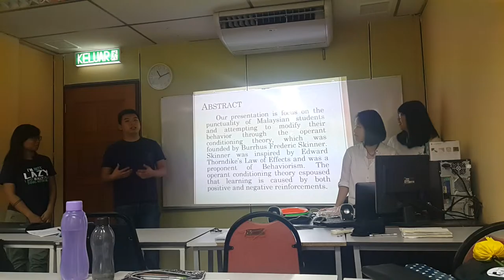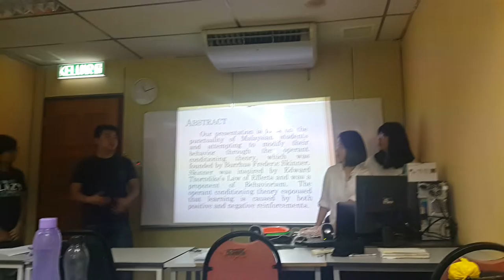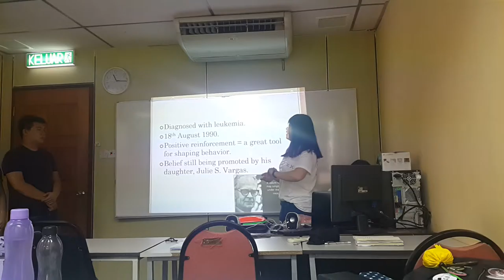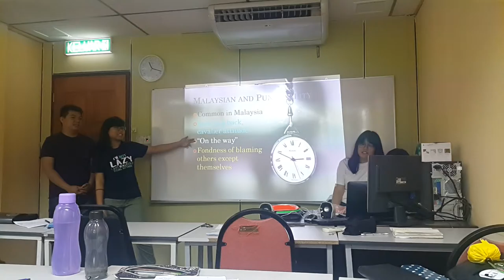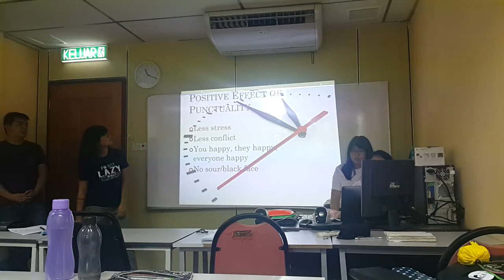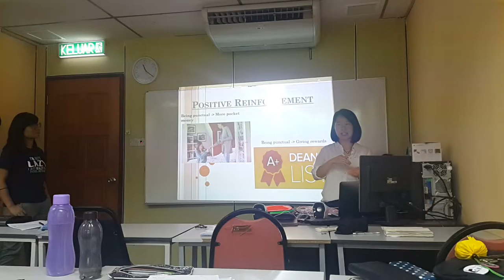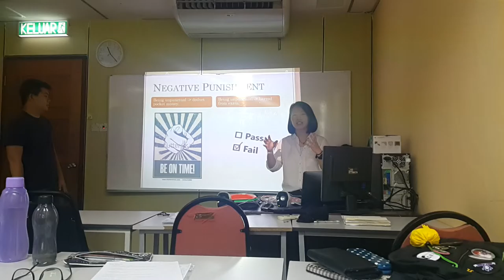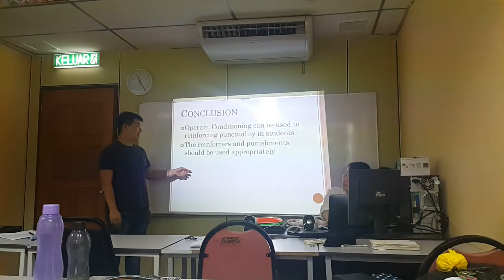PSY3340: Time is Virtue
Group Members:
Aaron Wong Weng Cheng
Octavia Carla Tay Pei Hung
Li Yuan Sing
Li Lin Phong